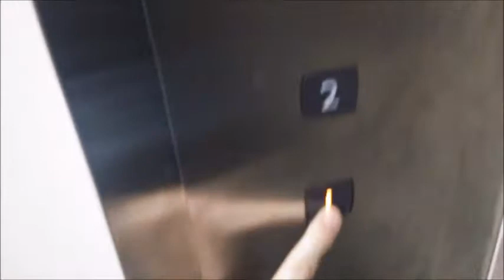ホームセンターコーナンのエレベーター｜Japan Life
コーナンホームセンターの業務用エレベーター、青くて素敵

Elevator of Japan